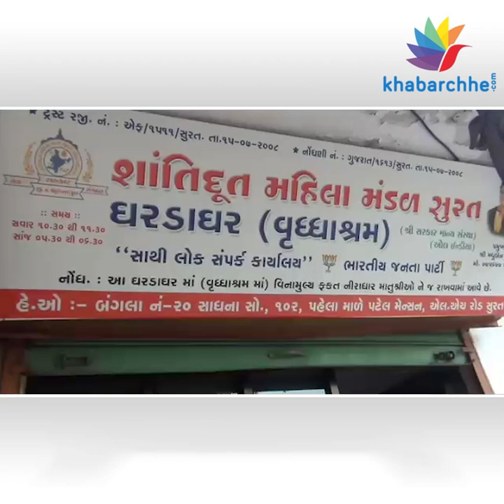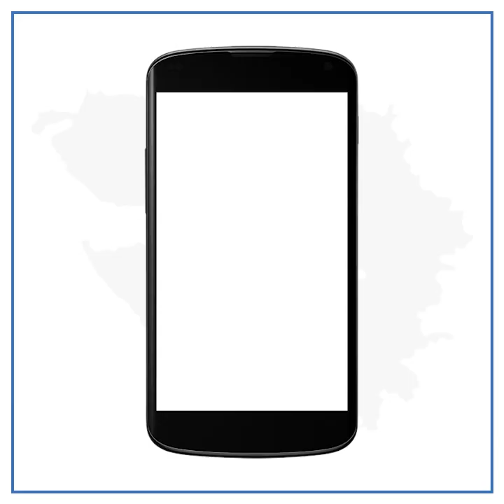2 thieves caught in CCTV who theft in old age home of Surat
2 thieves caught in CCTV who theft in old age home of Surat